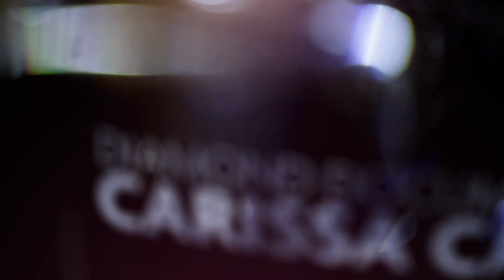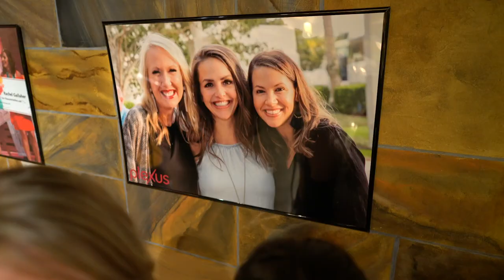Diamond Documentary: Carissa Casey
When Carissa saw others achieve success in their businesses, she started to ask herself, “Why not me?” This mindset, along with hard work and sharing with passion, has helped Carissa grow her business and create a special community for her incredible team.

Get to know Carissa Casey better in her Diamond bio as she shares her journey to Diamond.